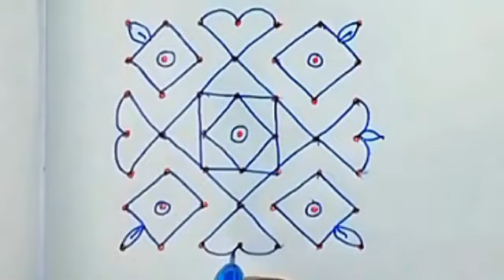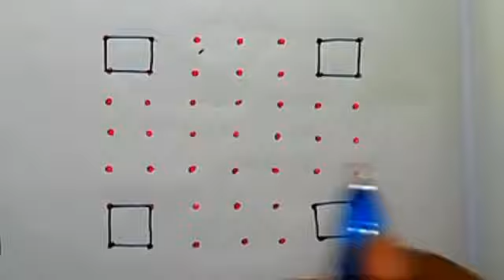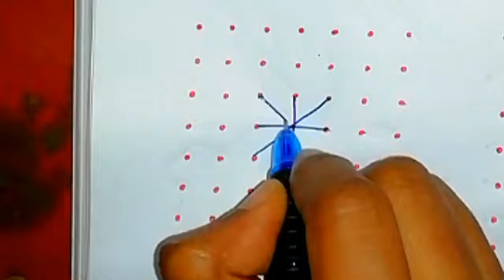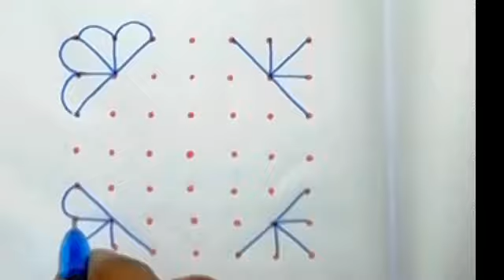7*7 dots rangoli designs for beginners | Easy dot kolam | Daily use kolam | simple rangoli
Easy rangoli.
Simple kolam.
Flower Rangoli.
Rangoli with dots.
Deepavali.
New rangoli designs.
RANGOLI artworks.
Kolam Rangoli.
Easy kolam.
Big rangoli designs.
RANGOLI video.
Small rangoli.
Rangoli kolangal.